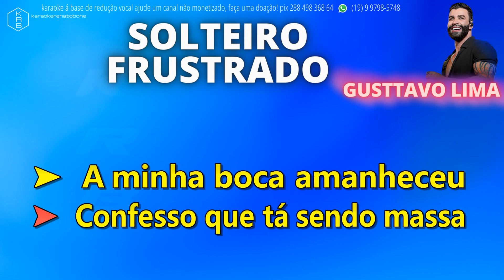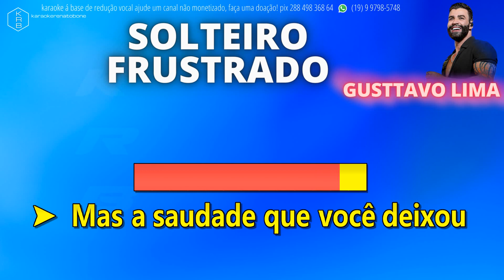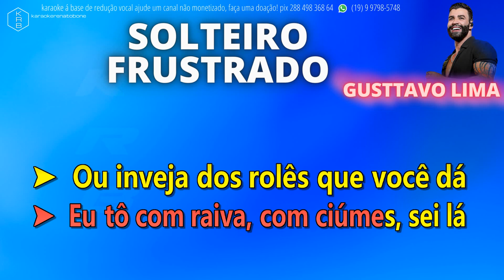SOLTEIRO FRUSTRADO (AO VIVO) - GUSTTAVO LIMA - PLAYBACK KARAOKE INSTRUMENTAL